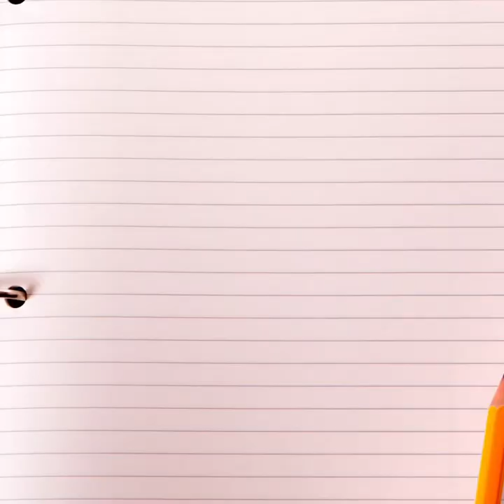WhyVoteWednesday🗳 Episode 10 Featuring Artist/Activist Tina Johnson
Episode 10 WhyVoteWednesday🗳
Featuring Activist/ Activist Tina Lynn Johnson
Tina   is an artist and activist from Westover located in Somerset Country , Maryland, born and raised. She went to Salisbury University for 3 years where she received her BA of Arts majoring in 2D Designs and minoring in physiology. Where she started to dive into social justice reform and civil rights issues. Prior to that she attended Wor Wic Communilty College majoring in Counseling. She is currently the Creative Arts Manager and Coordinator of an Day Program for Adults with Disabilities in Worcester County. Before working there she was the Education and Programs Coordinator for Dorchester Center of the Arts in Cambridge, Maryland and  a ShoreCorps AmeriCorps member at the Ward Museum  of Wildfowl  Art with Salisbury University in Salisbury, Maryland, where she was an Educator. Her art work is a direct reflection of her life growing up in Somerset County. She focuses on her Black Heritage, both good and bad. She is also a mother of three girls and futures them in a lot of her work. She mostly paints silhouettes and human figures, without faces. Tina believes that without faces the viewer is able to put whoever they want into the works. This helps you to relate to the work and not just view the work, saying; “I don’t want to paint a mirrored reflection of someone else; I want to paint a reflection of life that someone else can relate too.” Her work also relates to things that are going on now in the black communities all over the United States. Stating "These injustices happen to us all, just not on the same degree as others and if we don't stand up now, we will never stand for anything." She believes that your voice matters even if it's just in an image that's painted on a canvas.

Don’t for get to register to vote and request your absentee ballot.